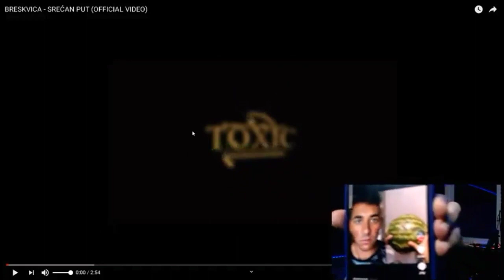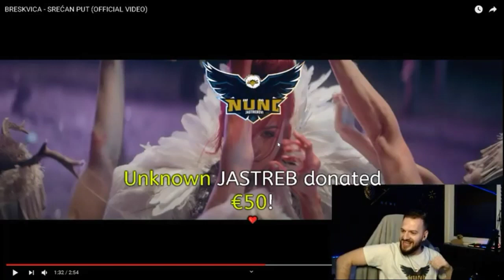BRESKVICA - SREĆAN PUT (OFFICIAL VIDEO)-NUNI REAKCIJA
Videosadržaj preuzet s kanala nuni